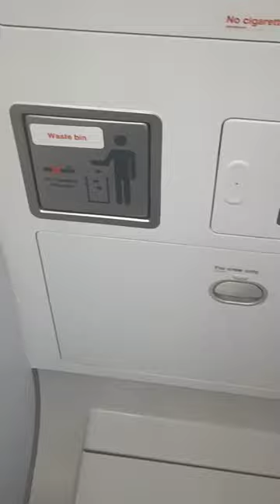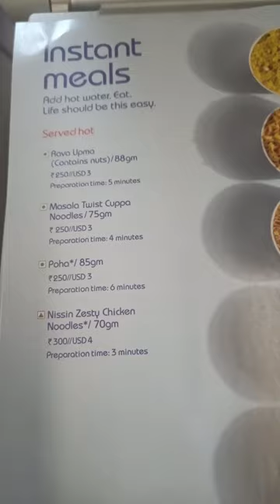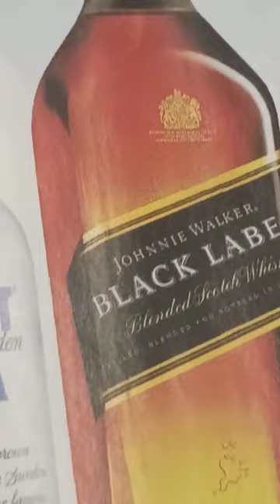Dubara Mummy k pass pahuch gya..🤩|plane k washroom me फस गया🥴|travel vlog|inside of a plane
Dubara Mummy k pass pahuch gya..🤩|travel vlog|inside of a plane